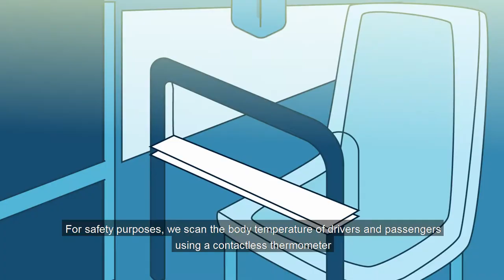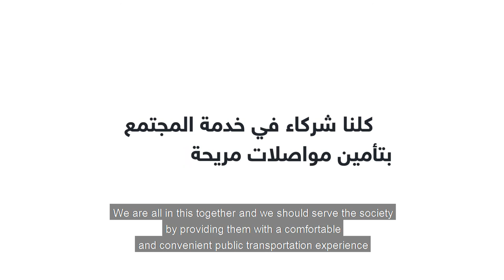Public Transportation Code of Conduct for Operators l قوانين استخدام المواصلات العامة للمشغلين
The WE LEAD Project has been raising awareness about the importance of safe and reliable transportation and the impact of COVID-19. We worked on adapting the public transportation code of conduct to fit in with the health and safety measurements of COVID-19 for three target audience groups; drivers, operators, and passengers.